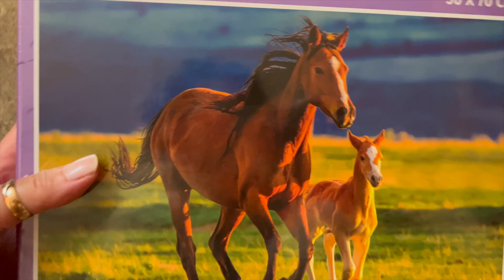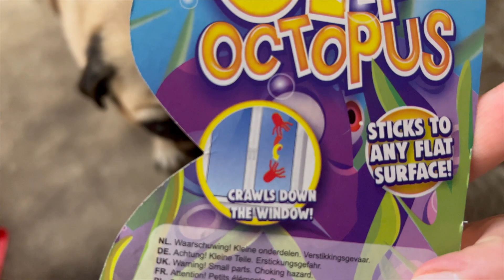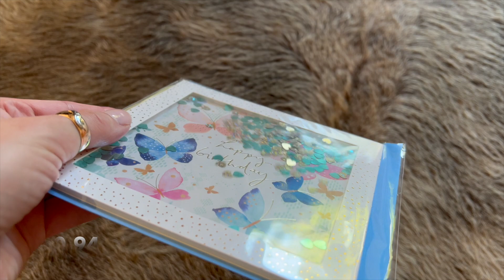XXXL ACTION HAUL | Accessoires, Beauty, Geschenke, Haushalt | Natali Nordbeauty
Hallo ihr Lieben! Heute gibt’s ein neuer Action Haul für Euch! Viel Spaß bei zuschauen! ❤️

15% auf folgende Marken:
Lifestyle
Stylpro
Color Wow
Olaplex
Bali Body
Bondi Sands
The Fox Tan
Loving Tan
HAIRtamin

MakeUp
Danessa Myricks
LH Cosmetics
BPerfect
Suva Beauty
Ofra
Glamlite
Dominique Cosmetics
Lethal Cosmetics
Melody Lashes (new products coming soon)

Skincare
Skintegra
Skinlick
Geek & Gorgeous
Paula's Choice
Laneige
Lumene
Korres
Acnemy
Transparent Lab
PSA

*STYLEVANA Code: INF10NATALIN
10% auf die gesamte Bestellung
↳ zusätzliche 15% auf die Bestellung, wenn der Kaufbetrag höher 48€ ist!

*LUVIA 15% mit Code: NATALILUVIA

*MAINPUNKT Schmuck mit NORDBEAUTY  jederzeit Weltweit VERSANDKOSTENFREI

Equipment :
*GEEKOTO Stativ
*Neewer Softbox
*Sony Alpha 6400
*Objektiv Sony SEL-35F18 35 mm

Hallo, ich bin Natali, herzlich willkommen in meiner beauty Welt ! Ich liebe Makeup und natürlich teste gerne Drogerie und Highend Neuheiten, teile meine Kenntnisse über gute Hautpflege ! Zeige euch gerne meine Favoriten ! ❤️
Liebste Grüße
Natali